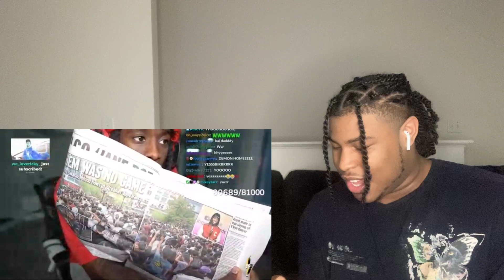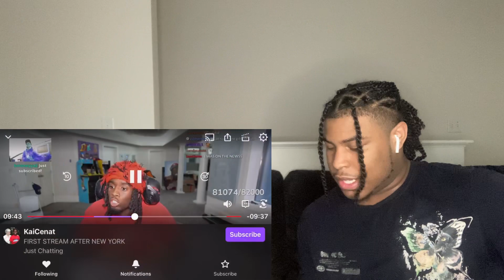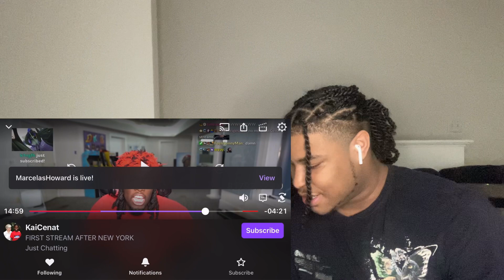Kai cenat Response To The New York incident😬[Reaction video]